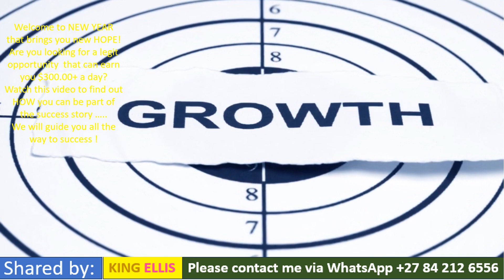Blueprint Daily Pay Digital 6- FIURE income opportunity !!!